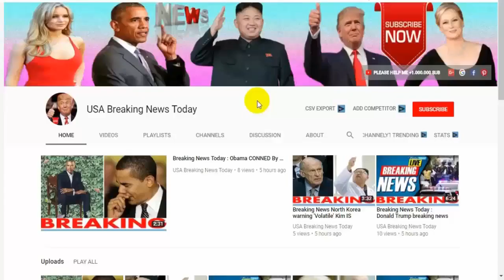Breaking News Today⚠️Iran warns 'ARROGANT' Israel would be 'ELIMINATED' in World War 3 latest news